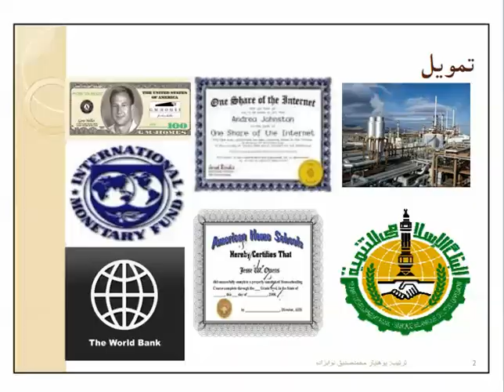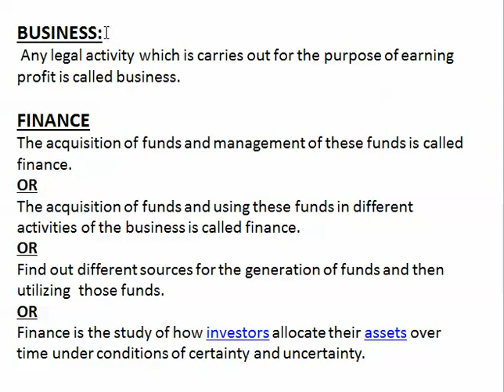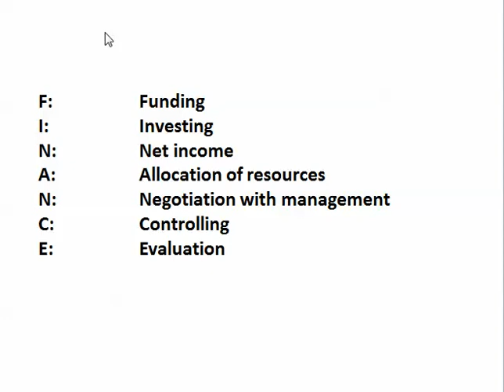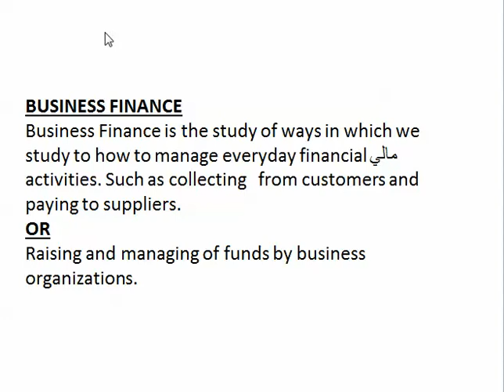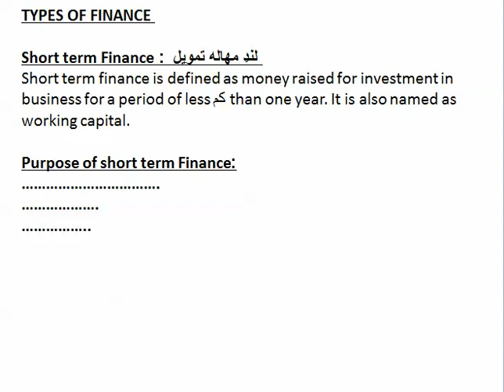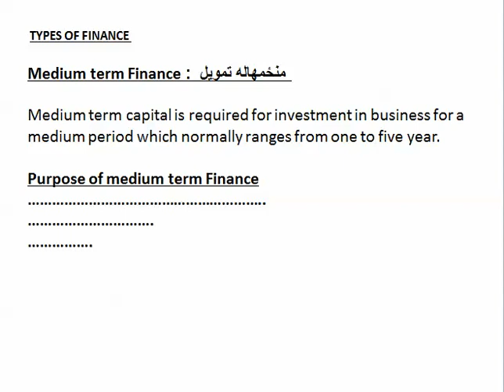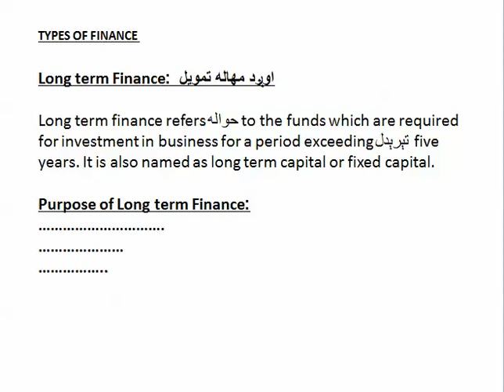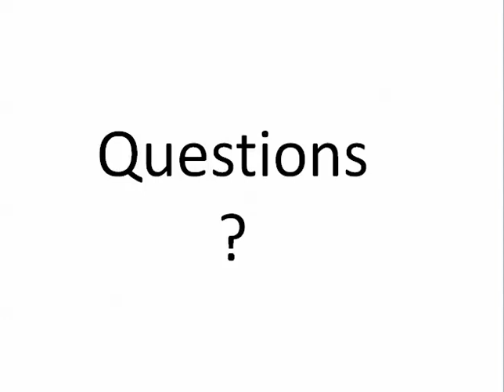Finance 3rd lecture